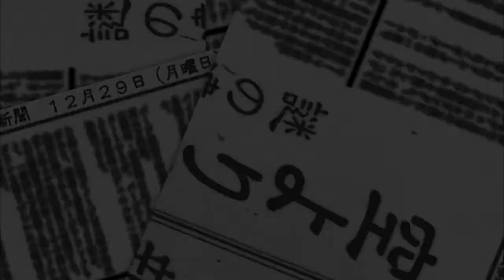Ran plays Touhou Double Focus! | Episode 2 | Getting lost in a castle